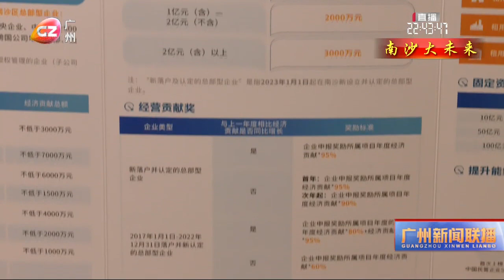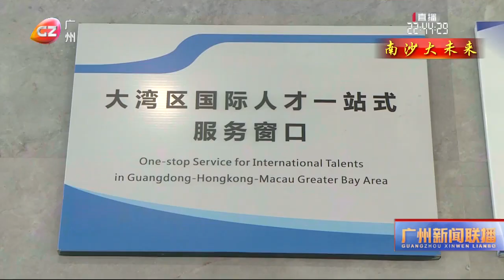最高獎勵5000萬！南沙總部政策2.0發佈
《廣州南沙新區（自貿片區）進一步促進總部經濟發展扶持辦法》交流推介活動昨天（14日）舉行，該政策是對2017版總部經濟政策的優化升級，因此又被稱為「總部政策2.0」。相關部門現場進行政策亮點解讀和申報指引。